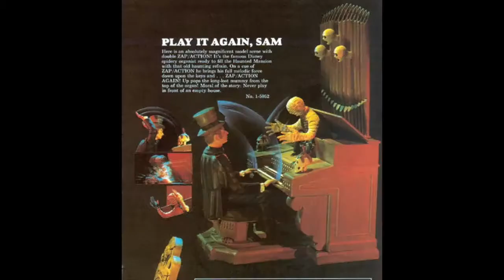I'm Not Homeless Yet